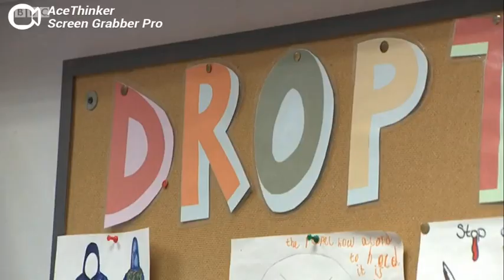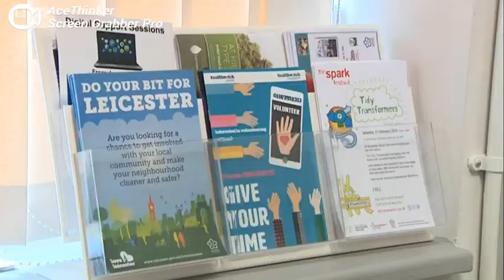E2 Feature on BBC East Midlands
Jeremy Ball interviewed staff on patrol for Street Mediators.